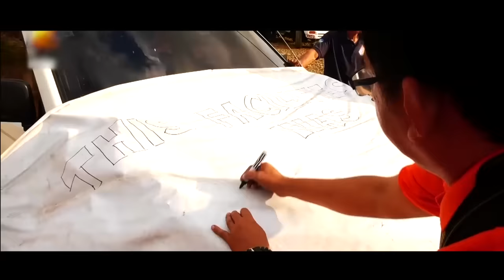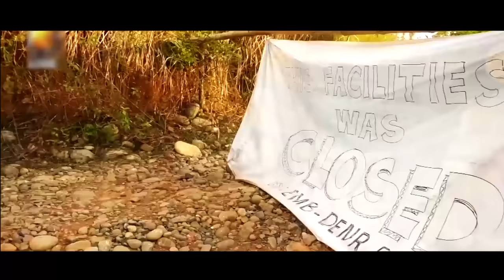Asawa ni Mayor, sisipain ni Ben Tulfo!